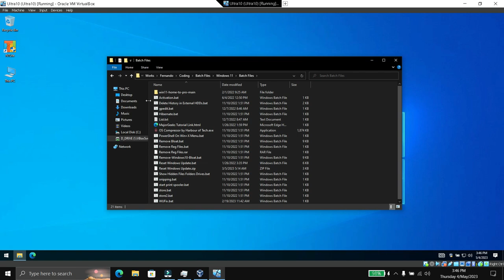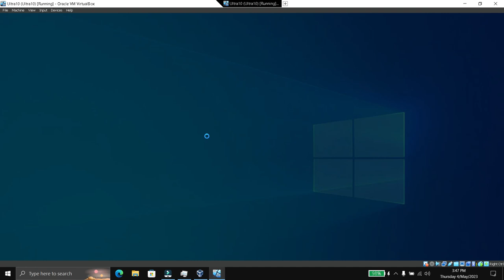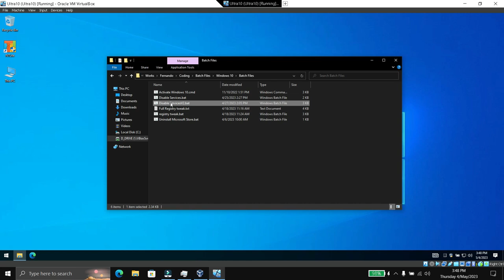Acelerar una computadora con windows 10 en menos de 3 minutos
Links de descarga:
Chris Titus Toolkit: